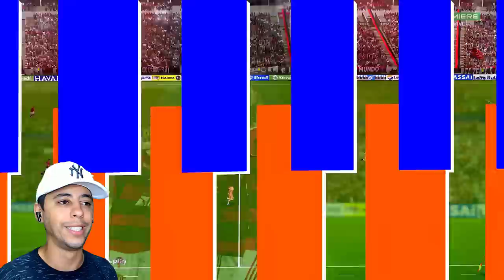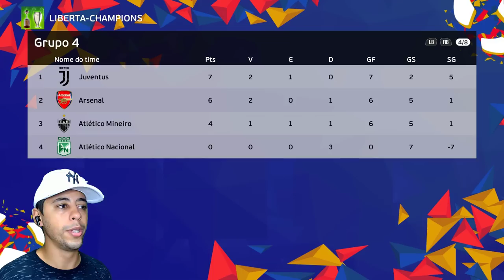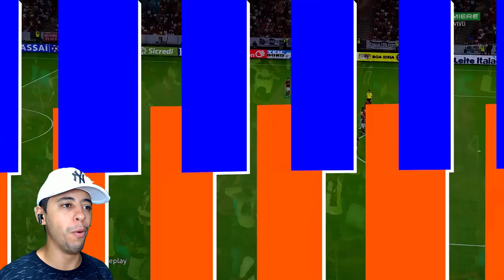JUNTEI a LIBERTADORES + CHAMPIONS LEAGUE e JOGUEI com FLAMENGO DO INÍCIO AO FIM ! - PES / EFOOTBALL